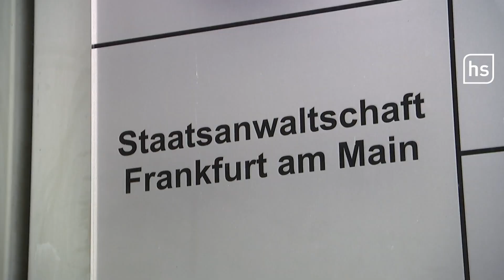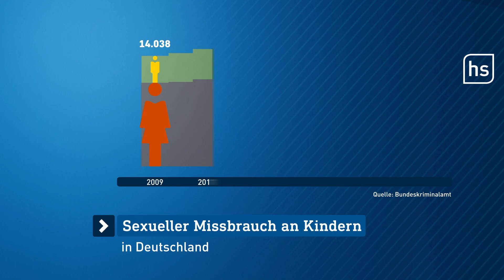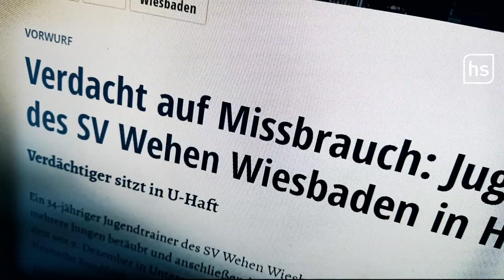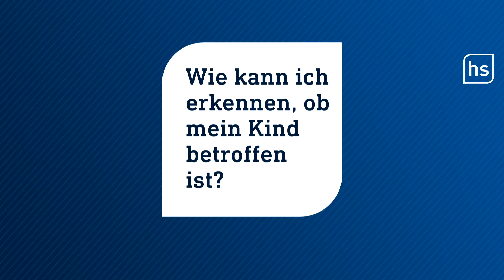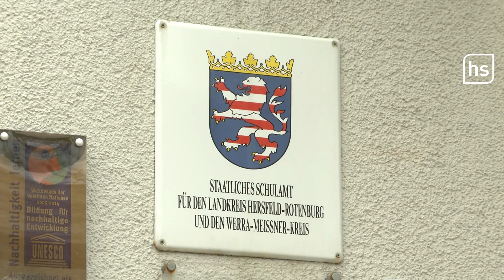Grundschuldirektor soll Kinder sexuell missbraucht haben I hessenschau DAS THEMA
Es ist ein Schock für viele Eltern: Der ehemalige Schulleiter einer Grundschule in Rotenburg an der Fulda soll Kinder sexuell missbraucht und Kinderpornografie im Internet verbreitet haben. Der Mann sitzt laut Generalstaatsanwaltschaft seit Mitte Dezember in U-Haft. In Verdacht geriet er zunächst in den USA - den Behörden waren verdächtige Chats aufgefallen. Daraufhin verständigten sie die Ermittler in Hessen. Wie viele Kinder betroffen sind, ist nicht bekannt. Sexueller Missbrauch an Kindern ist in Deutschland keine Seltenheit. Im Gegenteil: Die Zahlen der allein polizeilich erfassten Taten ist konstant hoch. 2020 sogar mit einem Höchstwert. Immer wieder sind es auch Vertrauenspersonen - wie vor wenigen Wochen ein Nachwuchstrainer des Fußballvereins Wehen Wiesbaden. DAS THEMA hat nachgefragt: Woran kann man erkennen, ob ein Kind Opfer eines sexuellen Übergriffs wurde? Und wie spricht man mit seinen eigenen Kindern sensibel über das Thema?